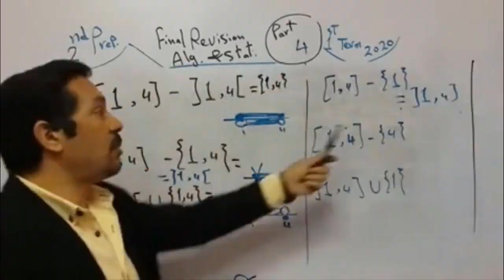prep 1 - prove any quadtaliteral parallelogram - Geometry second term 2023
الاول الاعدادي هندسة ترم ثان 2023
اثبت شكل رباعي  متوازي  اضلاع
تمارين الامتحانات  - الكتاب الخارجي